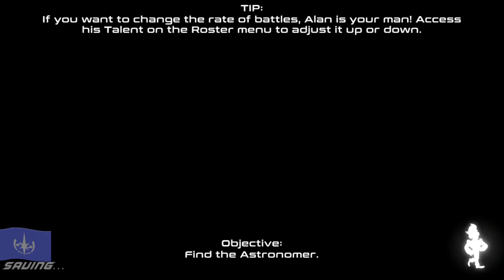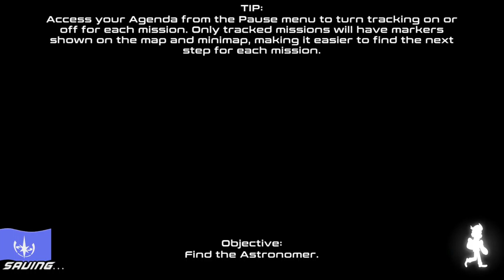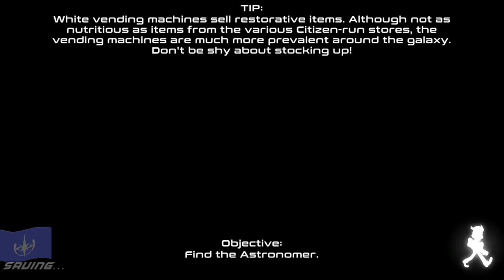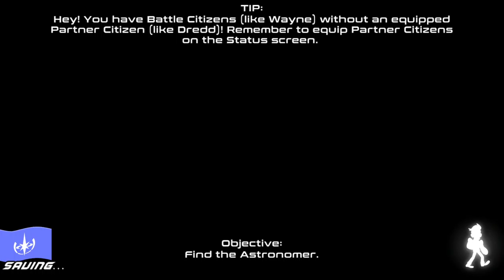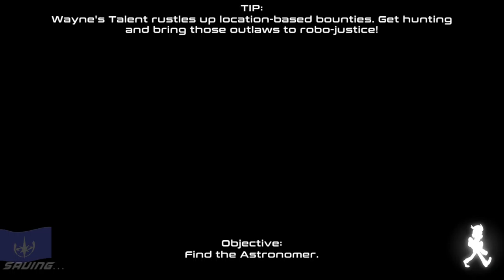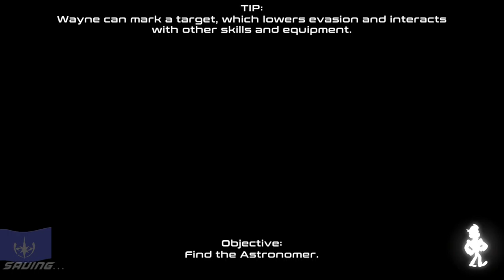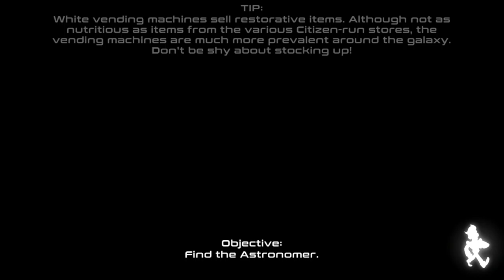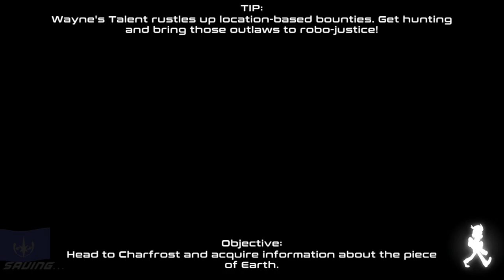Citizens of Space #2 Moon